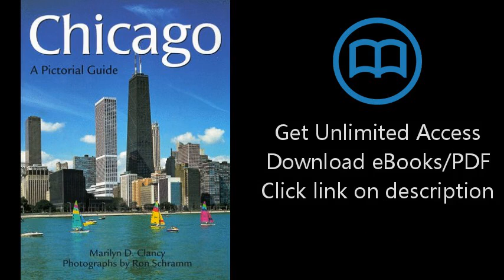Chicago: A Pictorial Guide